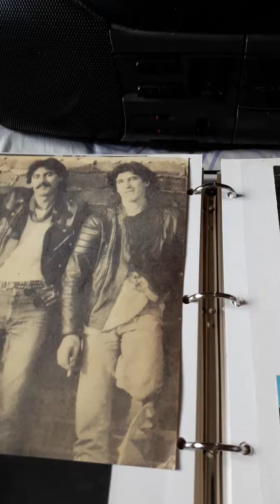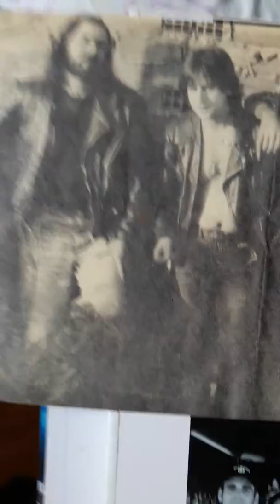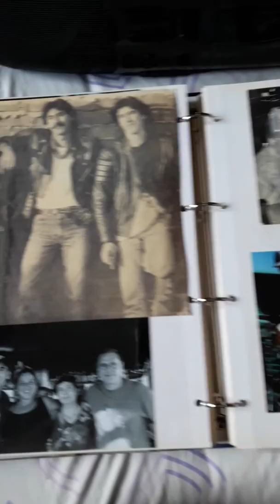Sound the bell javi sooroche y manolo Galindo 1991